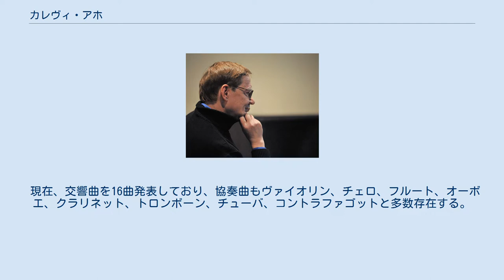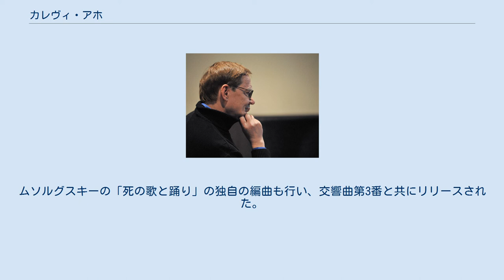カレヴィ・アホ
カレヴィ・アホ（Kalevi Aho、1949年3月9日 - ）は、現代フィンランドを代表する作曲家。
 シベリウス音楽アカデミーでエイノユハニ・ラウタヴァーラに師事する。
在学中より大規模な作品を発表しており、1969年に作曲した交響曲第1番は高く評価された。
1971年にディプロマを得て卒業。
更にベルリンに赴きボリス・ブラッハーの薫陶を受け、フィンランドに戻り、1974年から1988年までヘルシンキ大学で音楽理論を教えると共に、1988年から母校のシベリウス音楽アカデミーで教えている。
 現在、交響曲を16曲発表しており、協奏曲もヴァイオリン、チェロ、フルート、オーボエ、クラリネット、トロンボーン、チューバ、コントラファゴットと多数存在する。
第6交響曲でセリー技法を用いたりもしているが、基本的にはショスタコーヴィチの影響を受けながら新古典主義的作風から出発し、次第に多様式主義へと軸足を移していった。
 1970年代後半から1980年代前半には、現代的な語法を積極的に自らの作品の中で消化していっているが、一方で1977年に書かれたバスーンと弦楽四重奏のための五重奏曲でシューベルトの「アヴェ・マリア(エレンの歌第3番)」を引用し、多様式への試みを行っている。
 こうした試みは、1988年に書かれた歌劇「虫の一生」をもとに交響曲第7番「虫の交響曲」で表れる。
交響曲であっても独奏楽器を持つ、協奏交響曲のようなスタイルで書かれることの多いアホであるから（第1番と第3番はヴァイオリン、第8番はオルガン、第9番はトロンボーン、第11番は6人からなる打楽器アンサンブル）こうした作品もまた彼の創作活動における重要な側面であり、更にテープを使った音楽や室内楽、歌曲、あるいは4つあるという歌劇など、幅広いジャンルにおいて高い評価を得ている。
1992年にラハティ交響楽団のレジデンス・コンポーザーとなり、オーケストラの指揮者であるオスモ・ヴァンスカやオーケストラ・メンバーによるアンサンブルによってスウェーデンのBISレーベルから交響曲、協奏曲、室内楽などの十数枚に及ぶCDがリリースされている。
ムソルグスキーの「死の歌と踊り」の独自の編曲も行い、交響曲第3番と共にリリースされた。
現在も旺盛な作曲活動を行っており、2007年春には交響曲第14番が発表された。
 他